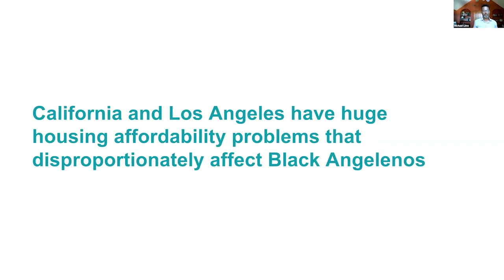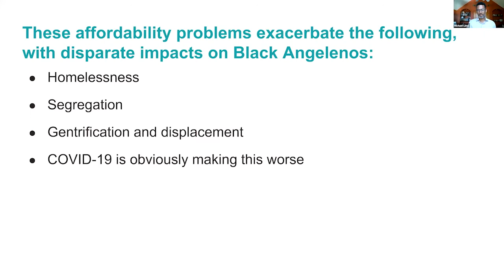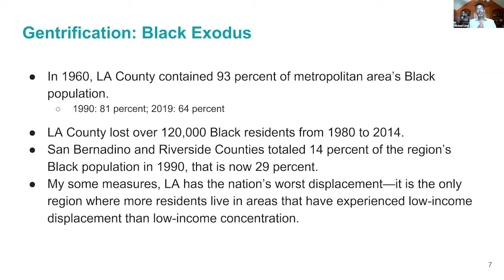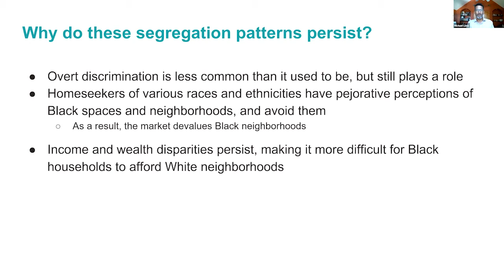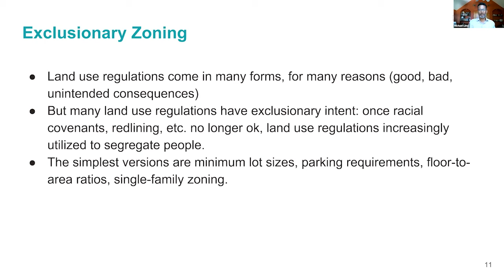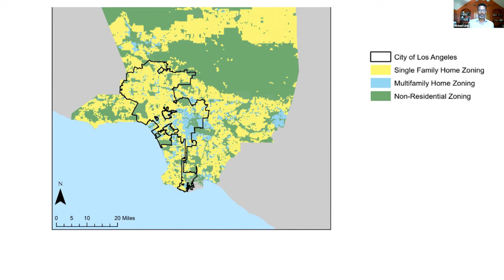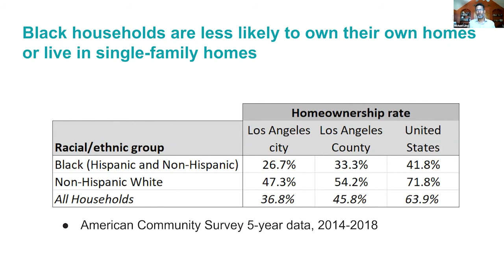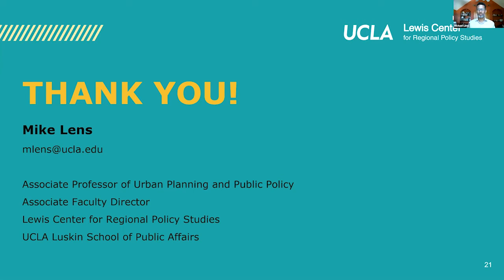Black Housing Affordability in LA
Scholar Michael Lens presents the Housing Affordability challenges and opportunities faced by the Black community in Los Angeles as well as recommended policies and solutions for civic, business, philanthropy and nonprofit leaders to take action on.